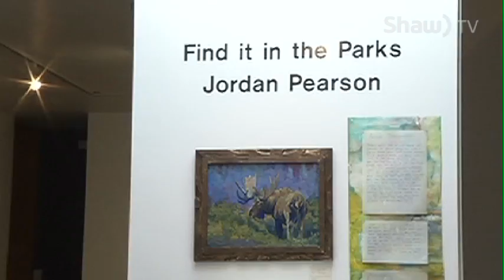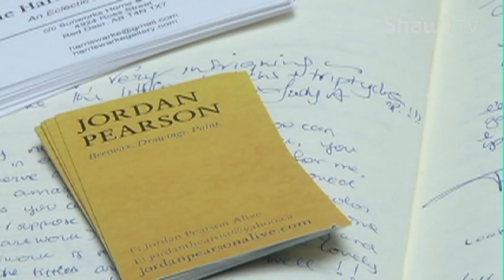Jordan Pearson Artist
She may only be a first year Alumni of Red Deer Collegeís Visual Arts Program but sheís already making waves in the Alberta art scene. Shaw TVís Breanne McLachlan shows us how landing two professional exhibits, one here in Edmonton is a product of more than Jordan Pearsonís ability to paint.